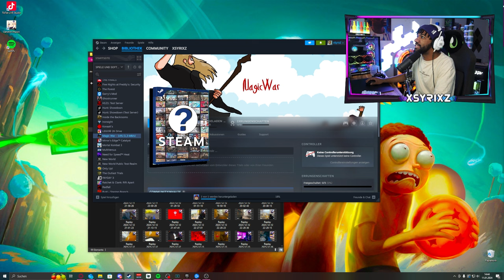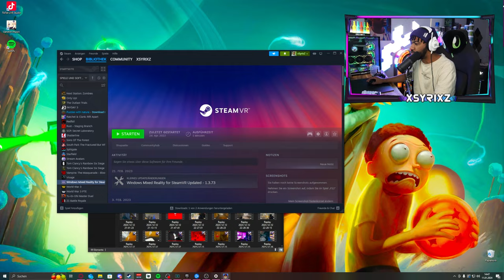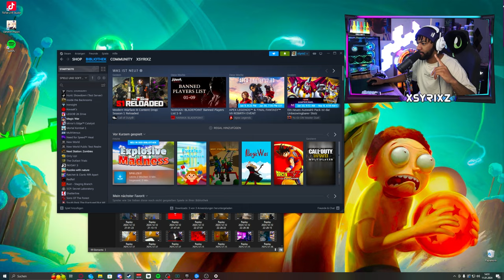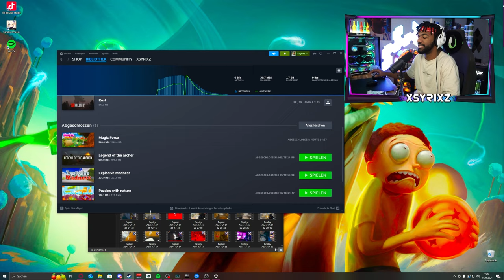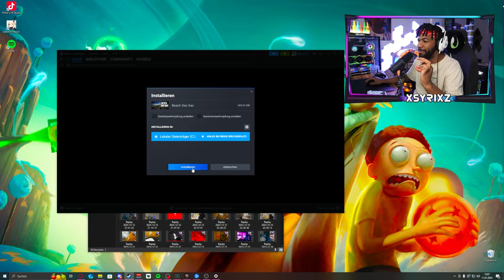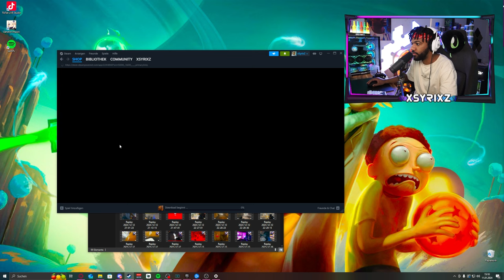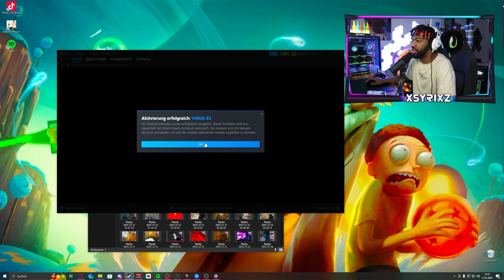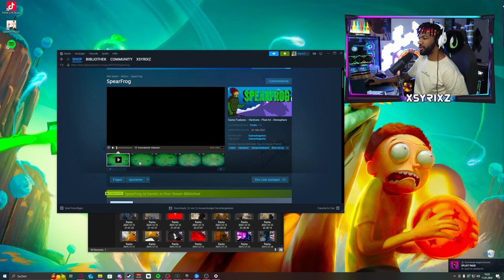ICH KAUFE 15 ZUFÄLLIGE STEAM SPIELE!!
Cutter: Namelezz